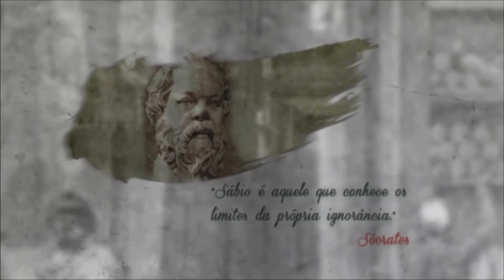VOCÊ É UM PROFISSIONAL ÉTICO? | Filosofando | Parte 1 (13/05/2018)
A ética profissional, é um conjunto de normas que formam a consciência do trabalhador representando sua conduta, mais do que consciência é um dos quesitos fundamentais para se ter uma carreira longa respeitada e sólida. Mas como ser em tempo integral um profissional ético? Seria a busca frenética pelas coisas materiais, cargos e statos o motivo de tantas desonestidades e trapassas no mundo corporativo? E na vida familiar e social como ser ético? Como ter essa postura nas casas espiritas? Saiba mais sobre tão importante assunto aqui no Filosofando.

Participe divulgando o espiritismo! É a TV Mundo Maior levando a doutrina espírita para todos os cantos do planeta.